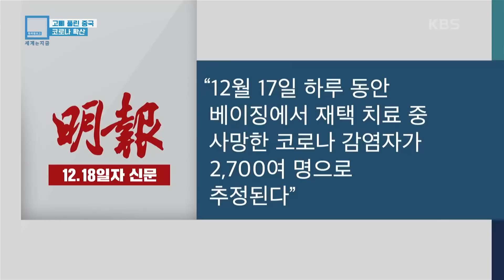고삐 풀린 중국 코로나 확산 (KBS_291회_2022.12.24.방송)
♦︎ ‘위드코로나’에 돌입한 중국에서 코로나19 감염이 전국적으로 빠르게 확산 중입니다. 치료 병상이 부족해 사망자가 급증하고 약국에 해열제가 동난 상황에서 운구차 행렬이 거리에 끝없이 이어지고 있습니다. 현지 주민들의 목격담에 따르면, 화장장과 장례식장에 밀려드는 시신을 감당할 수 없는 수준이라고 합니다.
하루 동안 베이징에서만 2,700명이 사망했다는 보도가 있지만 중국 정부가 발표하는 사망자는 한자릿수입니다.  이 때문에 축소 발표하고 있다는 의혹이 제기되고 있습니다. 일부 의료전문가들은 내년 말까지 중국에서 100만 명대의 사망자가 나올 것으로 예상합니다. 코로나19 무방비에 극심한 혼란이 계속되는 중국의 상황을 알아봅니다.